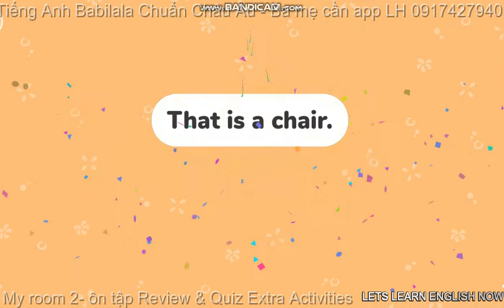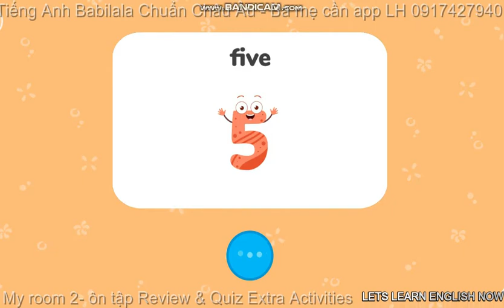Học Tiếng Anh Babilala qua bài hát bé xem là ghiền- My room 2-Review & Quiz Extra Activities -LV229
Mẹ bé đã xin phép chủ app Tiếng Anh Babilala qua zalo của Ban giáo vụ Edupia và Babilala để đăng tải video bài học giúp ba mẹ cho bé xem trên tivi và tải MP3 về cho bé nghe loa để kết hợp học app Tiếng Anh Babilala hiệu quả nhất.

Video là tôi quay lại màn hình quá trình con học của app học Tiếng Anh mình mua cho con. Chúng tôi cam kết sẽ hợp tác giải quyết nhanh nhất. Chân thành cảm ơn!

Mẹ bé có bán rất nhiều app học Tiếng Anh cho bé như: Monkey Junior, Monkey Stories, Monkey Math, Vmonkey, Babilala, Edupia, Kids up, Siêu trí nhớ học đường, Enpro, Khóa học đánh vần Tiếng Anh, Khóa học luyện nói câu có ngữ điệu (có khóa học online, học qua zoom). (Giá khuyến mãi yêu thương cho cả nhà như sau mua 1 tặng 1. VD mua bất kỳ khóa monkey nào sẽ tặng Babilala, Mua khóa Babilala sẽ tặng siêu trí nhớ học đường, Mua Enpro tặng Edupia, Mua kids up tặng khóa học đánh vần Tiếng Anh.). Thời gian khuyến mãi có hạn. Ba mẹ tranh thủ mua sớm để được nhận khuyến mãi.
Giá niêm yết của tất cả các app bán công khai trên truyền thông như sau. Mình sẽ bán đúng giá và kèm theo khuyến mãi để không vi phạm chính sách về giá các nhà sản xuất yêu cầu.
1. Monkey Stories: 1 năm 499k, trọn đời 1499k
2. Monkey Junior: 1 năm 499k, trọn đời 1499k
3. Babilala: 1 năm 890k, trọn đời 1490k
4. Edupia: 1 năm 890k, trọn đời 1490k
5. Kids up: 1 năm 490k, trọn đời 1290k,
6. Siêu trí nhớ học đường trọn đời 2389k
7. Reading Master [Bình dân học vụ]: trọn đời 590k (Cách đọc đúng mọi từ tiếng Anh trong 4 bước, học đến đâu đọc ngay đến đấy kèm tài liệu luyện tập liên tục)
8. Basic Rules (Đánh vần Cơ bản): trọn đời 590k (Sử dụng cho các từ  thường gặp nhất trong đời sống, 1 quy luật, đọc ngàn từ. Không cần bắt chước. Không cần file âm thanh)
9. Premium Rules (Đánh vần Nâng cao):  trọn đời 790k (Hoàn thiện Tiếng Anh với cách đọc các từ dài và khó 1 quy luật, đọc ngàn từ. Không cần bắt chước. Không cần file âm thanh.)
(Nội dung khóa học 7,8, 9 Ba mẹ không có điều kiện mua thì vào đây học
10. Speaking Rules [Nói câu theo Quy luật]: trọn đời 890k (Ở khoá học này bạn sẽ được tiếp cận và ôn luyện liên tục về các quy tắc nói câu để thành thục nói bất kì câu Tiếng Anh nào như người bản ngữ.) (nội dung khóa học
11. Nói tiếng Anh cho công việc:  trọn đời 990k (Khóa học gồm 28 Bài giảng hướng dẫn bạn nói các câu tiếng Anh trong sinh hoạt hàng ngày và trong giao tiếp công việc bằng Quy tắc thay vì bắt chước và học vẹt)
Có khóa học online 1-1 cho học thử miễn phí. Ba mẹ có bé từ 3-14 tuổi đăng ký cho bé học thử nha. Được học miễn phí ngại gì không thử.
1. HƯỚNG DẪN CÁCH TỰ TẢI MP4 và MP3 tất cả các level của Little Fox

2. Tổng hợp sơ đồ tư duy (mind map) từ lớp 1 đến lớp 5 và rất nhiều chủ đề khác.

7. Ba mẹ có bé dưới 4 tuổi cần học liệu cho bé chơi thì ấn vào link này nha.
8.  Hướng dẫn cách tải trọn bộ Tiếng Anh Little Fox 9 level gồm MP3, MP4, PDF 200GB tại đây. Ba mẹ cần tài liệu cố gắng đọc hết bài viết và làm theo hướng dẫn để biết cách nhận tài liệu không mất phí nha.

"BA MẸ KHÔNG CẦN TÀI LIỆU NHƯNG THẤY KÊNH HỮU ÍCH THÌ CHIA SẺ ĐỂ GIÚP NHỮNG BÉ KHÁC CẦN CÓ TÀI LIỆU HAY ĐỂ HỌC. NHƯ VẬY LÀ BA MẸ ĐÃ LÀM PHƯỚC RỒI Ạ.
CHÚC TẤT CẢ BA MẸ TÌM ĐƯỢC TÀI LIỆU PHÙ HỢP CHO CÁC CON VUI HỌC VÀ ĐẠT KẾT QUẢ TỐT. CHÚC CẢ NHÀ BÌNH AN, HẠNH PHÚC VÀ THÀNH CÔNG"